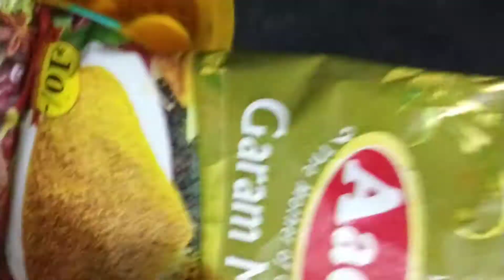Paneer Masala in restaurant style|Ab aap bhi bana sakte hai ye recipe Ghar pe |SWEETY KI DUNIYA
Hello friends
A very good morning to all

Today I had presented paneer masala in my style...